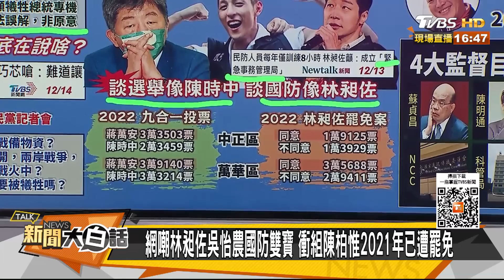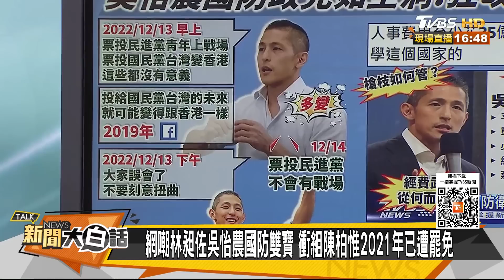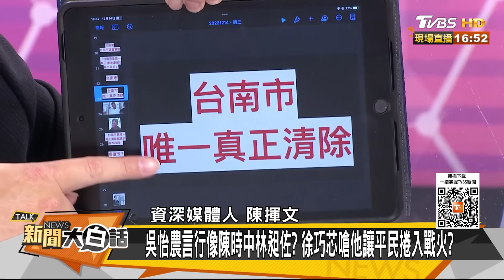吳怡農陳時中林昶佐87分像 徐巧芯問他要男女老幼血戰 新聞大白話@tvbstalk 20221214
本集來賓：陳揮文、高嘉瑜、謝龍介